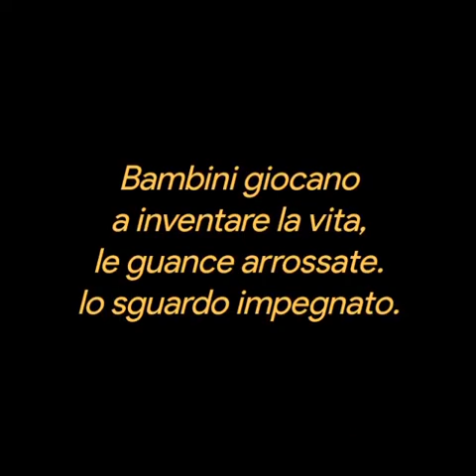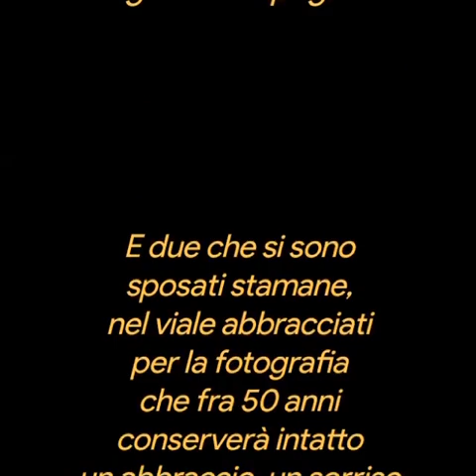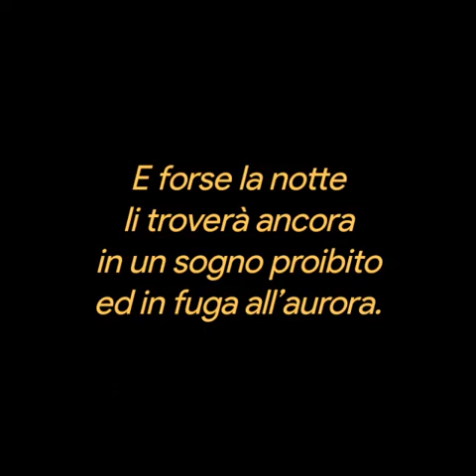"𝐄' 𝐔𝐍 𝐐𝐔𝐀𝐃𝐑𝐎 𝐋𝐀 𝐕𝐈𝐓𝐀" ❤️ Liliana Palermo❤️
"𝐄' 𝐔𝐍 𝐐𝐔𝐀𝐃𝐑𝐎 𝐋𝐀 𝐕𝐈𝐓𝐀"
  Liliana Palermo
Fanciulle corrono
veloci nel vento
abbracciando fiori
e ridendo nel cuore.

Bambini giocano
a inventare la vita,
le guance arrossate.
lo sguardo impegnato.

E due che si sono
sposati stamane,
nel viale abbracciati
per la fotografia
che fra 50 anni
conserverà intatto
un abbraccio, un sorriso
o un sogno svanito

E il sole che brucia
laggiù nella piazza
su alcuni turisti
dall’aria smarrita
che sono venuti
a vedere se il mondo
sia grande davvero
più di quanto si dica.

Un vecchio che dorme
nell’ombra del parco
nasconde la vita
in un sogno lontano

Una donna impazzita
sorride alla gente
urlando nel cuore
e cantando alla vita

E il sole che muore
pian piano nasconde
due amanti infelici
in un dolce tramonto ...

E forse la notte
li troverà ancora
in un sogno proibito
ed in fuga all’aurora.